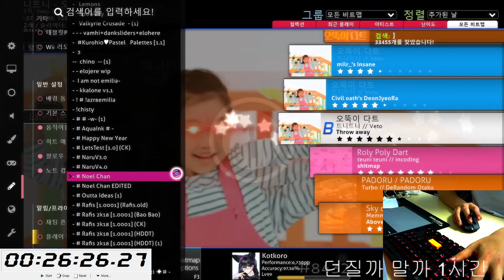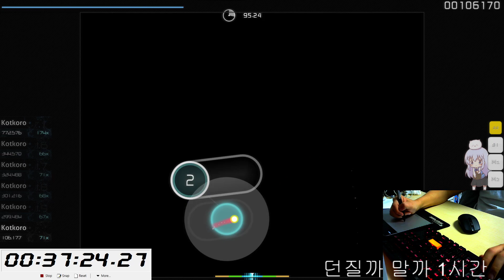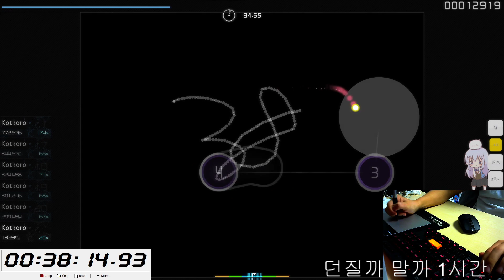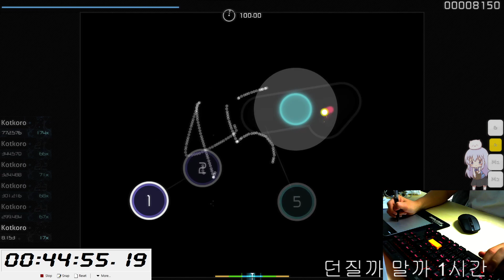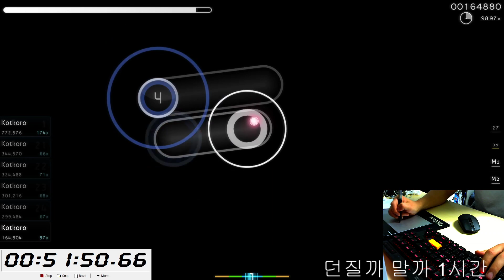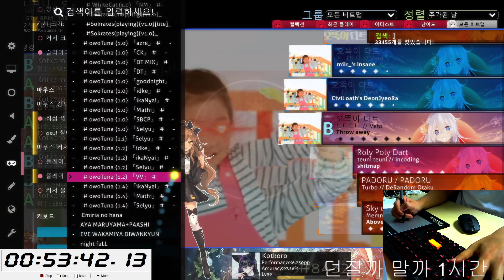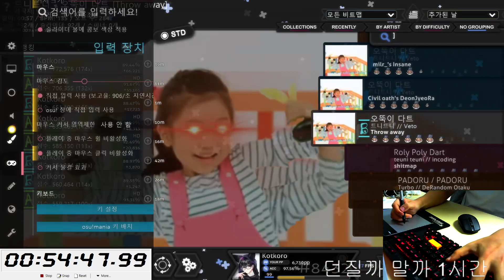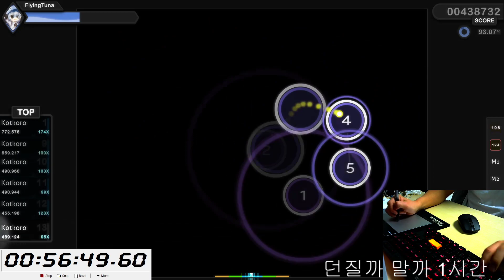[osu!] 리듬게임 osu! 로 던질까말까를 1시간동안 해보았다(손가락 사라짐)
던질까말까 리듬게임으로 1시간동안 해보았습니다'
힘들기도 했지만 또는 틀리고 아프더라도 포기하지 않고 했습니다
처음엔 재밌었은데 ;;뒤로갈수록 시간만 보게 되더라구여
그래도 재밌는 경험이였습니다 감사합니다
(조회수 1000회달성시 3시간동안 던질까말까  하겠습니다 ㅎㅎ)